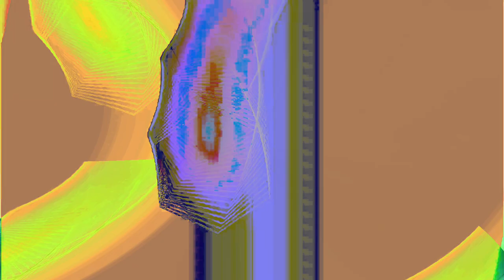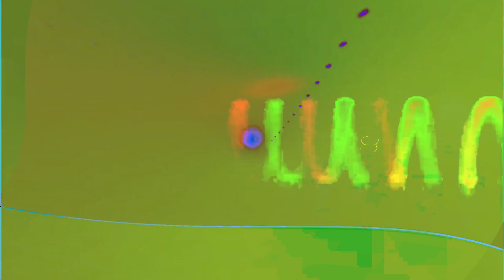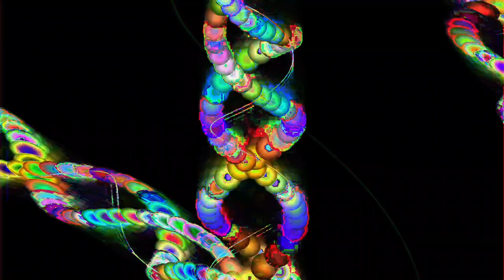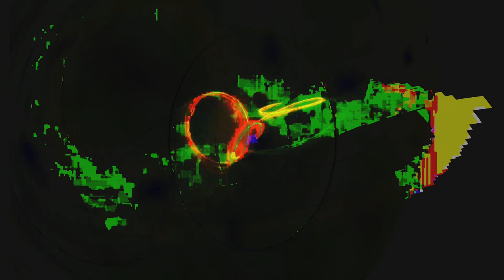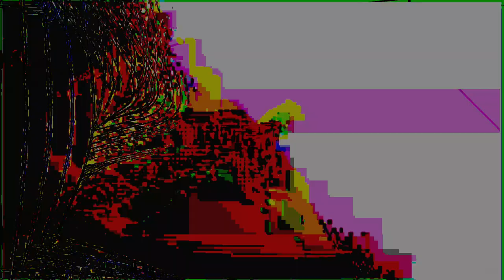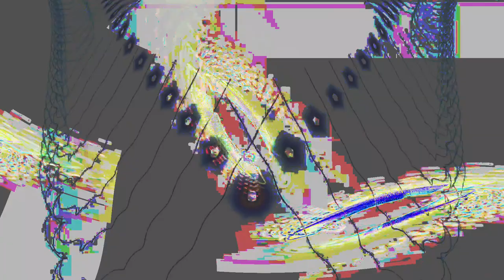Movie 24 07 07 12h43m27s